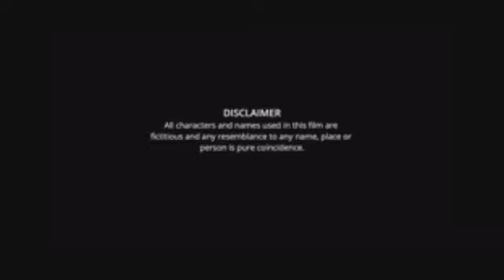Amazon Obhijaan Full Movie Bangla facts | Dev, Laboni Sarkar, David James, YT Chhobighor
Film : Amazon Obhijaan
Directed by : Kamaleshwar Mukherjee
Written by : Kamaleshwar Mukherjee
Based on : Characters of Chander Pahar, created
by Bibhutibhushan Bandyopadhyay
Produced by : Mahendra Soni
                         Shrikant Mohta
Starring : Dev
                 Laboni Sarkar
                 David James
                 Svetlana Gulokava
Cinematography : Saumik Haldar
Edited by : Raviranjan Maitra

Amazon Obhijaan (lit. The Amazon expedition) is a 2017 Indian Bengali-language action-adventure film written and directed by Kamaleshwar Mukherjee and produced by Shrikant Mohta and Mahendra Soni under the banner of Shree Venkatesh Films.

 Starring Dev in the lead role of Shankar, it is the sequel to 2013 film Chander Pahar and the second installment of Chander Pahar film series.

 The film revolves around Shankar, an adventurer who along with a lady and her father, travels the Amazon in search of the City of Gold, El Dorado.